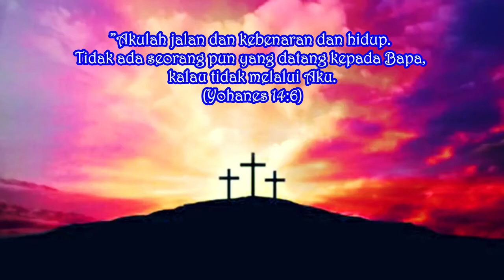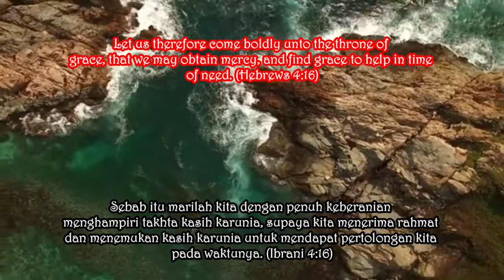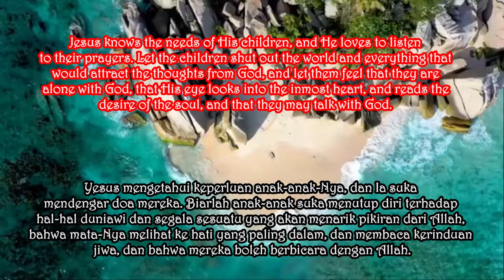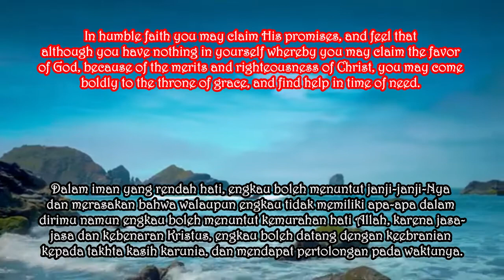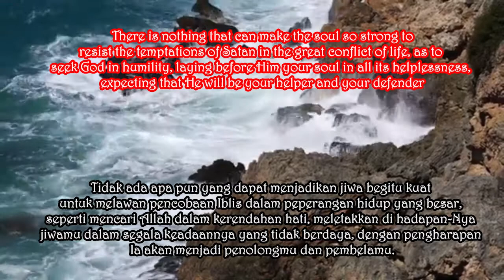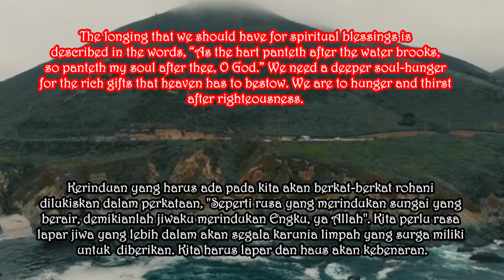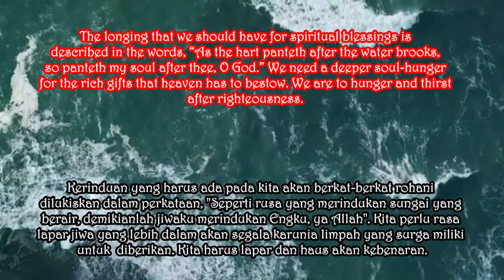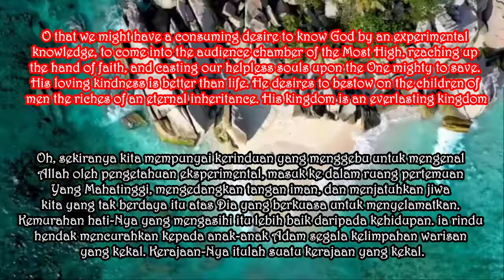MARILAH KITA MENGHAMPIRI TAKHTA KASIH KARUNIA DENGAN KEBENARAN.Ren Pagi. Sabtu,24 April 2021.Eps 841